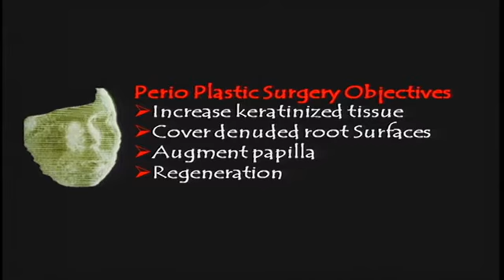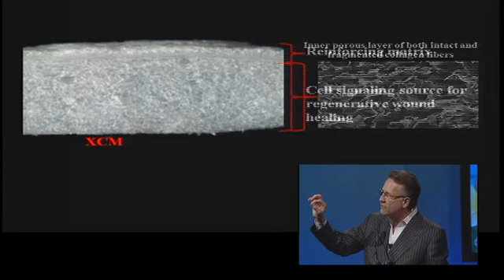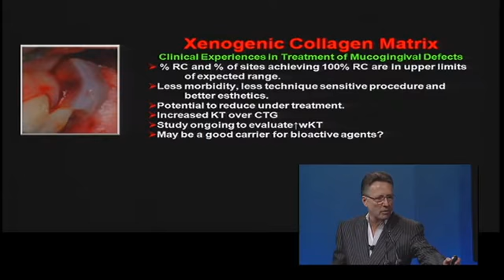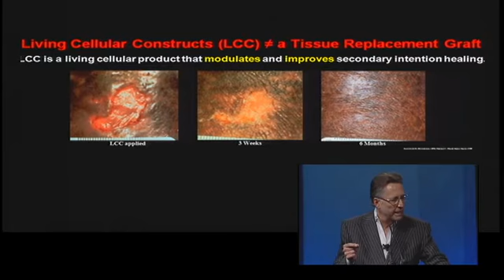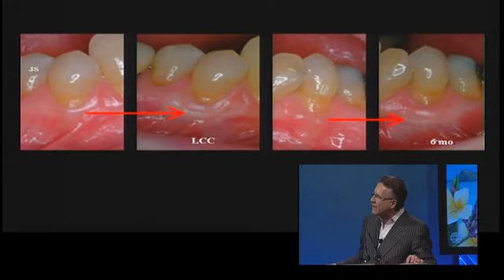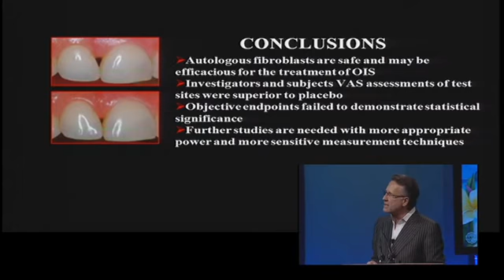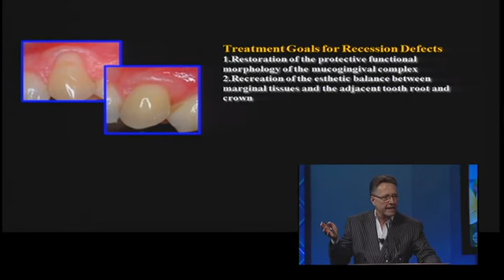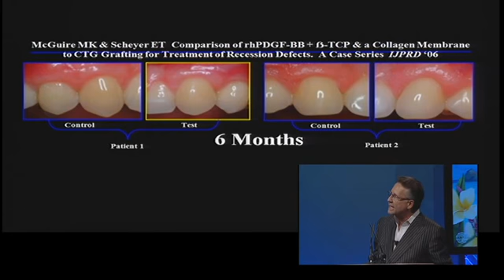Practical Applications of Growth Factors and Cell-based Therapies by Michael K McGuire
In this lecture Dr Michael K McGuire will discuss the practical application of growth factors during periodontal regenerative therapy.

This lecture was presented at the annual meeting of the American Academy of Periodontology, October 30 - November 2, 2010, Honolulu, HI.

For more information on the treatment of periodontal disease with growth factors, please